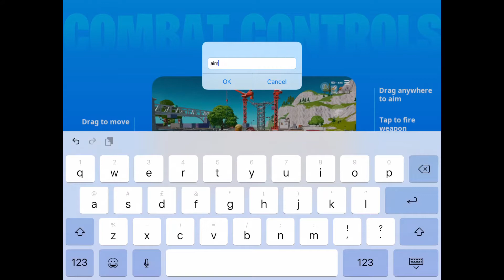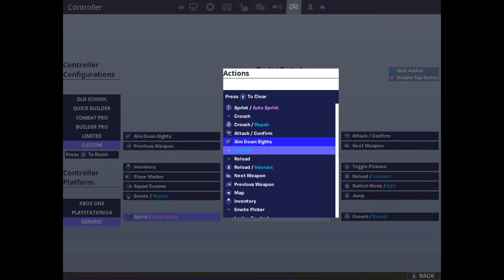Fortnite dub (edited)